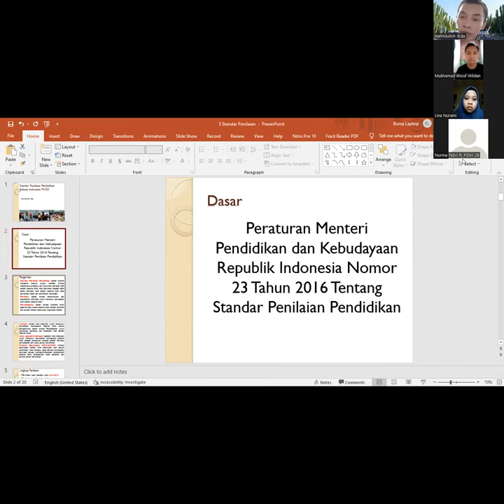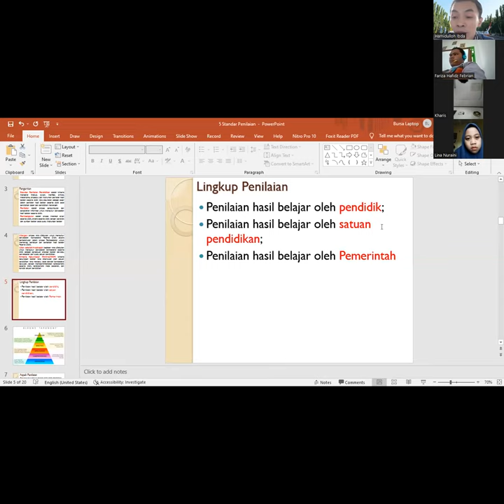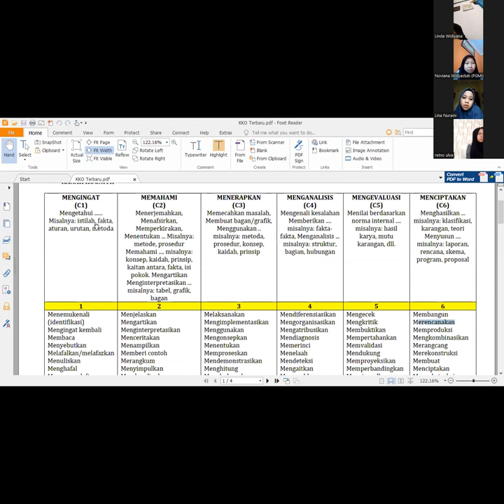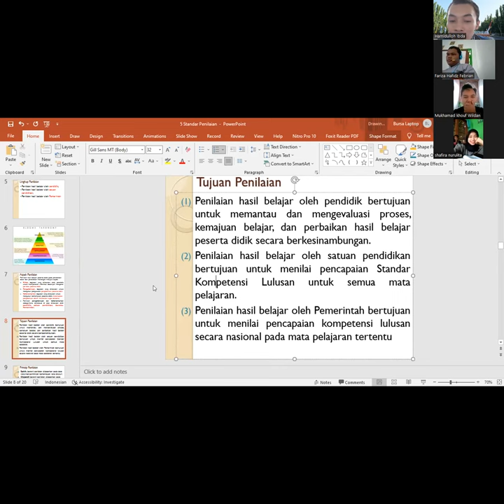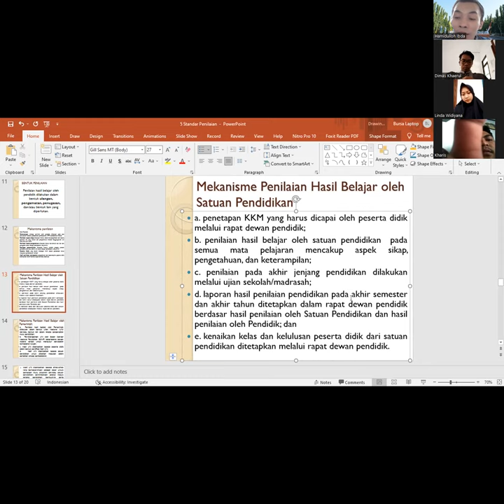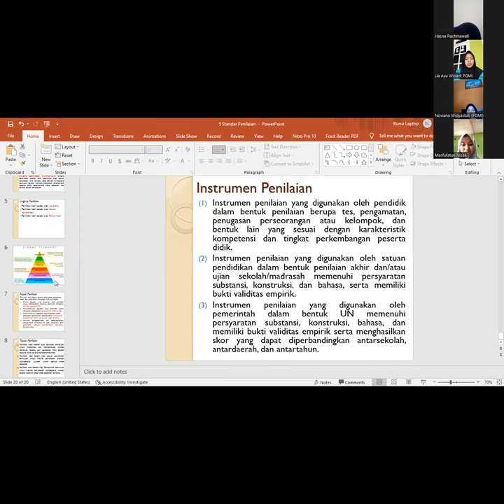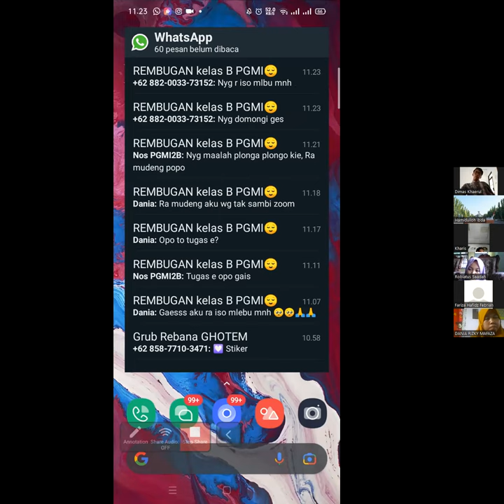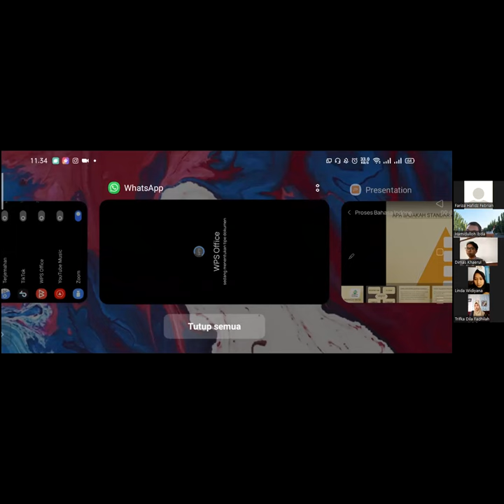Standar Penilaian dan Standar Proses Pendidikan